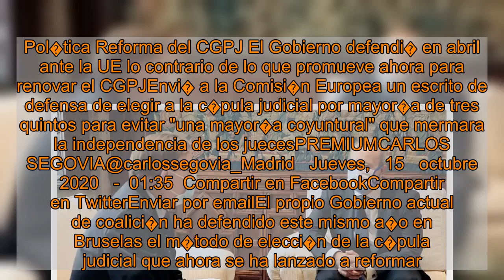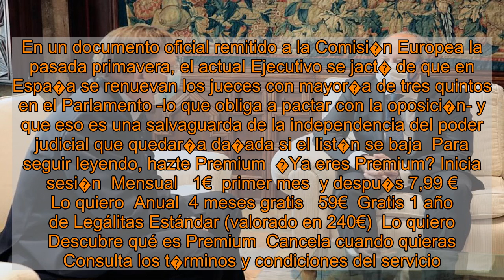El Gobierno defendi� en abril ante la UE lo contrario de lo que promueve ahora para renovar el CGPJ